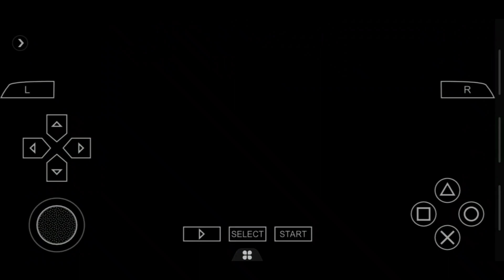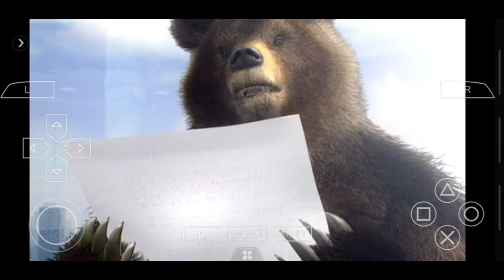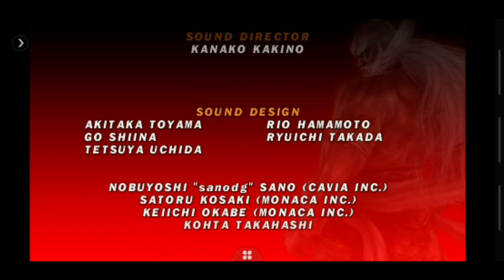Takken 5 Dark Resurrection story Battle gameplay ( play as kuma )Walkthrough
Takken 5 Dark Resurrection story Battle gameplay ( play as kuma )Walkthrough gameplay story made finally, the biggest bruiser of them all goes portable and it's all here.. the greatest fighters. and skills are up to the challenge Nothing compares to the massive bone crushing moves and brutal face-of poundings of King of Iron Fast tournament is available on android (GBA) is fighters game released for the advance It non-committal to the Takken storyline but follows the events of Tekken 5 is uses special based on Tekken 5 'S D3 models for its characters. it was the first Takken game YAS I'm going to be doing this again with All character! Apologies for for the being out of sync but anything can happen when recording after all ! also is available on ps1 and psp , phone for both platform android and iOS be released on Nintendo platform I began on September 25 /2020 please remember to visit official channel for access and lesst information check out b